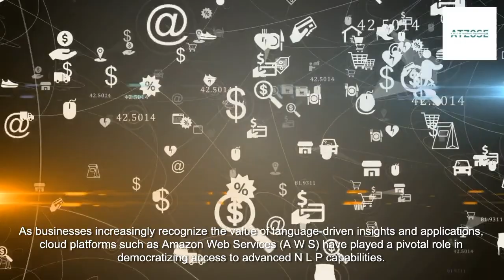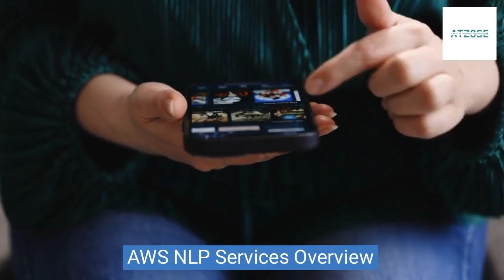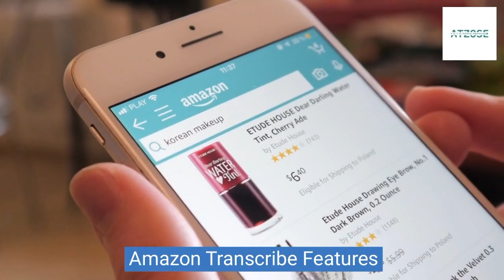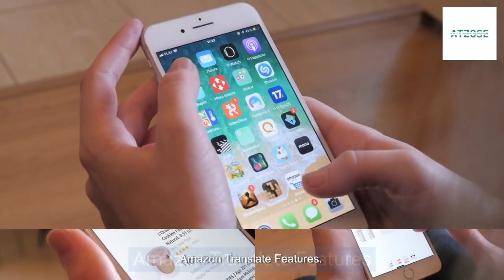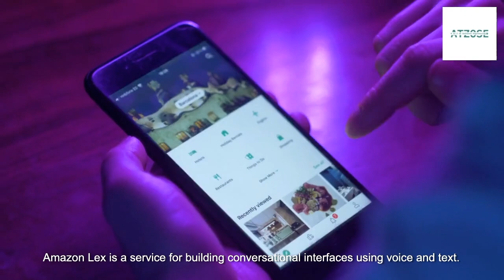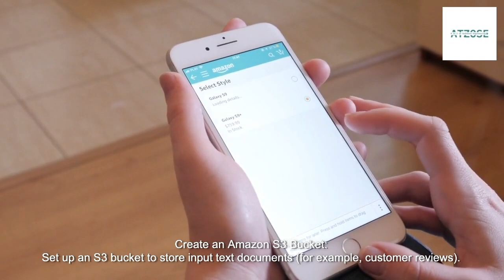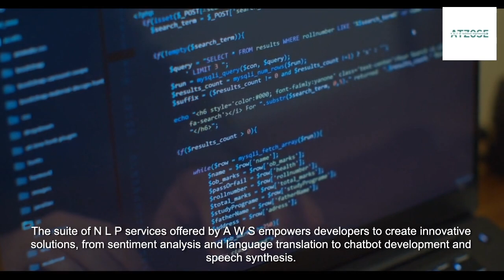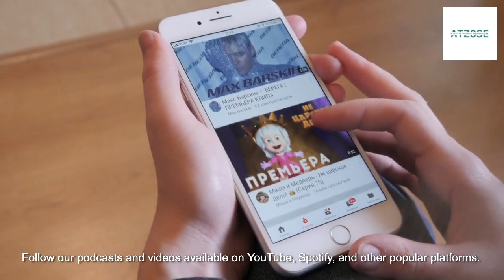Power of Natural Language Processing with AWS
Dive into the world of Natural Language Processing on AWS and learn how to build intelligent applications with services like Amazon Comprehend, Transcribe, and Polly. Explore the future of language-driven AI and cloud computing.